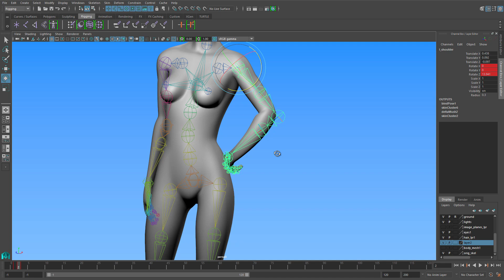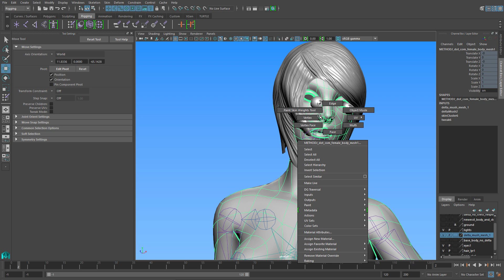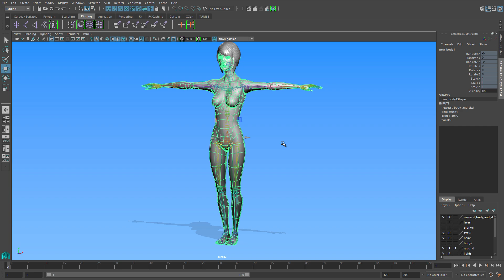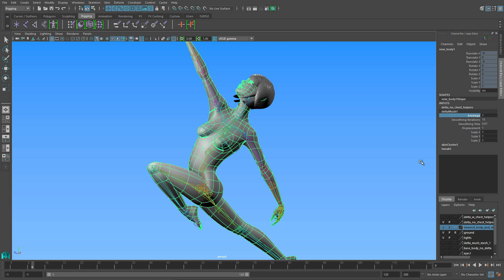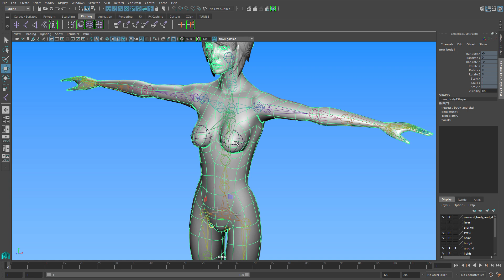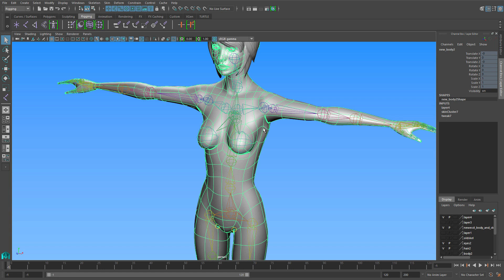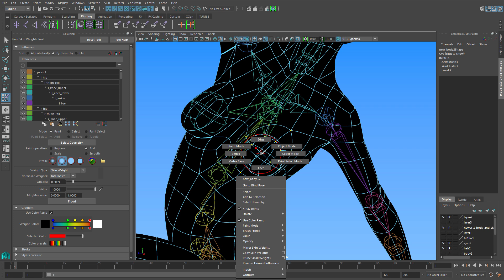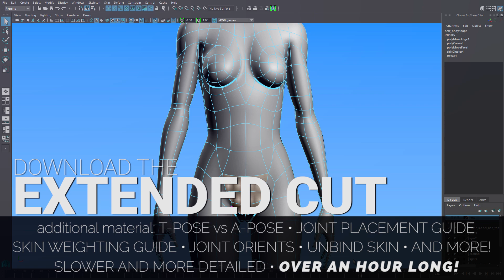MAYA AUTOMATIC 1-CLICK CHARACTER SKINNING - MAYA 2016 DELTA MUSH TUTORIAL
One click character skinning! Character skinning in Maya can be a pain - but this video shows you how to do EASY CHARACTER SKINNING with Maya's new DELTA MUSH deformer.

This video is an excerpt from the MAYA 2016 JOINTS and SKINNING extended cut tutorial video - the extended cut is over an hour long, and introduces new content like a guide on joint placement, skin weighting guidelines and best practices, and joint orients - and how the wrong joint orients can destroy your skeleton! The video is split into separate chapters, making review easy.